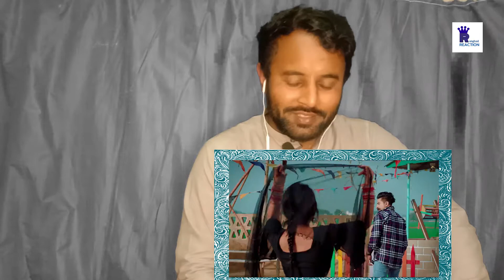Chhan Chhan छन छन (Full Video) Renuka | Ak Jatti | Kay D | Haryana Song | Pakistani Ranghad Reaction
Credit: D2K Beats

There is never a need to strike a video down.

Song: Chan Chan
Singer: Renuka Panwar
Starring: Renuka Panwar, Kay D & Ak Jatti
Lyrics: Daksh Kamboj Khera
Director: Farista
AD: Gaurav Jaat
DOP: Lovey Khan
Project by: Himanshu Bubka
SPL Thanks: Adv. Kamal Kant Khera, Sahil
Ass. DOP: Krishna Parishar
Editor: Satish Prajapati
Producer: Sonia Ji
Publicity Design: Sachin Siwach
Label - D2k Beats